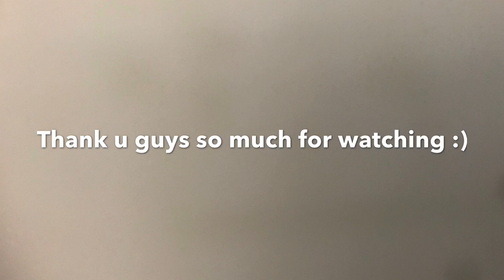I played treacherous tower